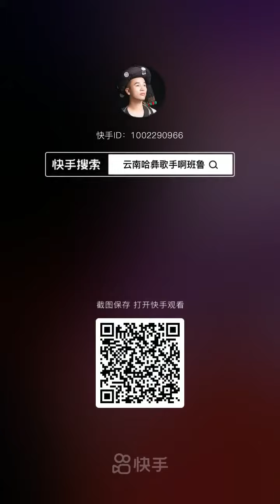bài hát hà nhì(1)